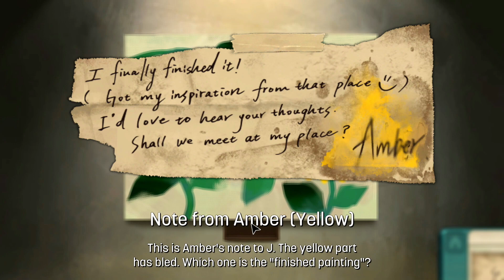Let's Play: Behind the Frame - IV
Behind the Frame is a beautiful narrative-driven puzzle game featuring an artist trying to create the final piece of her gallery submission.

Big thanks to Akupara Games for letting me try the game!

~:SCHEDULE:~
★ Mon/Tue - Kingdom Hearts Birth by Sleep
★ Sat/Sun - Stardew Valley